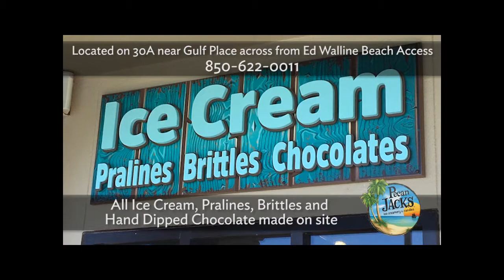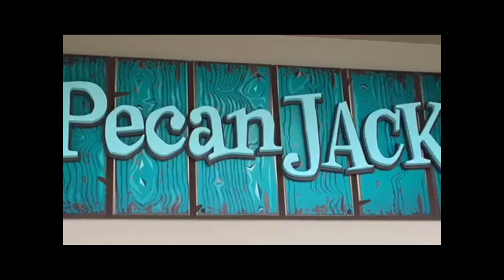Pecan Jacks Ice Creamery and Candy Kitchen Santa Rosa Beach Florida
Pecan Jacks is a family owned Ice Creamery and Candy Kitchen located on the west end of 30A in Santa Rosa Beach, Florida.